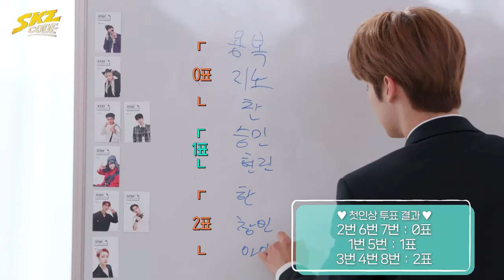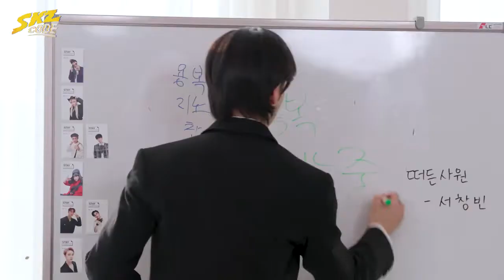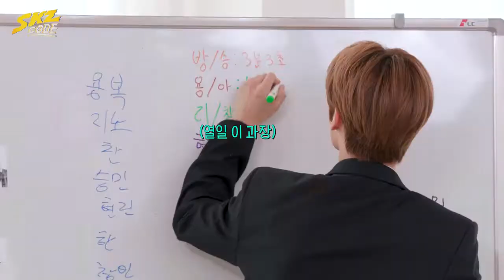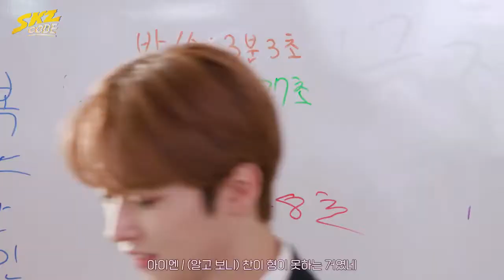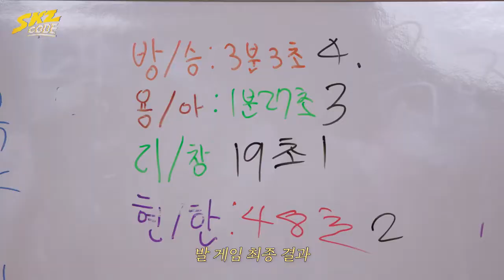[SKZ EPISODIO 15] SUB.ESPAÑOL/ENG/PORT/INDO.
Activar los subtitulos